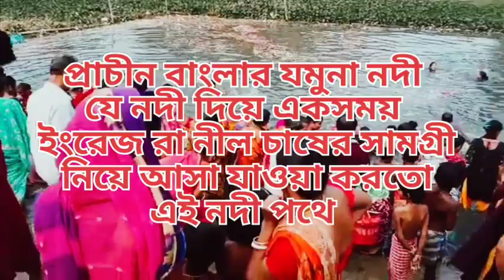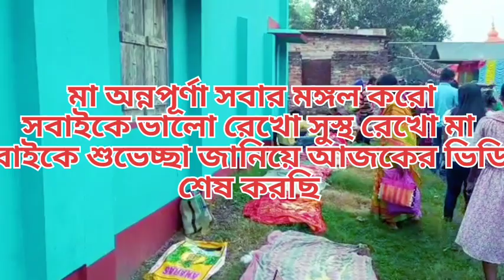Gaighata Astomi Snnan Ritual || লাঙ্গল বন্দ স্নান || ব্রহ্মপুত্র স্নান || Langalbandho Snnan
বহু প্রাচীন কাল থেকেই এই স্নান যাত্রা চলে আসছে । চৈত্র মাসের বাসন্তীর পূজোর অষ্টমী তিথিতে এই স্নান যাত্রা হয়ে থাকে । এই তিথিতে দুর দুরন্ত থেকে বহু মানুষের আগমন ঘটে। এই পূর্ণ স্নান কে অনেকে ব্রহ্মপুত্র স্নান বলে থাকেন অনেকে আবার  লাঙ্গল বন্দ স্নান বলে থাকেন। কথিত আছে পরশু রাম তার মাতা কে হত্যা করার পরশু রামের হাতে তার কুঠার হাতে আটকে যায়। তিনি যখন তার কুঠার ছাড়াতে পারেন না তখন তিনি তার বাবার কাছে গেলে বাবা বলেন তোর এই থেকে মুক্ত হয়ে গেলে তোকে তীর্থে তীর্থে ঘুরতে হবে। তখন তিনি তীর্থে ঘুরতে থাকেন, ঘুরতে ঘুরতে হিমালয়ের পাদদেশে অবতীর্ণ হন। এবং তিনি তার অলৌকিক ক্ষমতা বলে জানতে পারেন যে হিমালয়ের পাদদেশে ব্রহ্মপুত্র হ্রদ লুকিয়ে আছে সেই খানে স্নান করলেই তিনি তার পাপ থেকে মুক্ত হতে পারবেন। অবশেষে তিনি সেই খানে এসে হ্রদ এ ঝাঁপ দিলেন সঙ্গে সঙ্গে তার কুঠার হাত থেকে খসে পরে। এই পবিত্র জল যাতে সাধারন মানুষের উপকারে লাগে সেই জন্য তিনি তার লাঙল দিয়ে খুঁড়তে খুঁড়তে সেই জল রাশি সাধারন ভূমিতে নিয়ে আসেন, আর যেখান যেখান দিয়ে তিনি খুঁড়তে খুঁড়তে গিয়েছেন, সেখানেই এই ব্রহ্মপুত্র নদী প্রবাহিত হয়ে আসছেএকদমই তিনি বাংলাদেশের উপকন্ঠে লাঙ্গল বন্দে এসে তার লাঙ্গল থামান। আর সেই থেকেই এই লাঙ্গল বন্দে এই চৈত্র মাসের অষ্টমী তিথিতে এই স্থ্যান এ এই পূর্ণ স্নান চলে আসছে। এই তিথি ধরে ভারতের ও বাংলাদেশের বিভিন্ন জায়গায় এই পূর্ণ স্নান চলে আসছে।।

All queries

Langalbinde_snnan
ব্রহ্মপুত্র স্নান
গাইঘাটা মহাঅষ্টমীর স্নান
Ghaighata astomi snnan
লাঙ্গলবন্দ_স্নান
লাঙ্গলবন্দ_ঘাট
Basantipuja 2023
বাসন্তী_পুজা_২০২৩
বাসন্তী_পূজা
বাসন্তী পূজার ইতিহাস
অষ্টমী পূজার ইতিহাস
বাসন্তী পূজার গান
লাঙ্গলবন্দ তীর্থস্থান দর্শন
What is the langalbandho
পৌরাণিক কাহিনি
Pouranik kahini
Durgapuja
দুর্গা পূজার প্রথম প্রচলন
বাসন্তী পূজার প্রথম প্রচলন
কবে থেকে বাসন্তী পূজা শুরু হয়
Basanti Puja
Durga puja